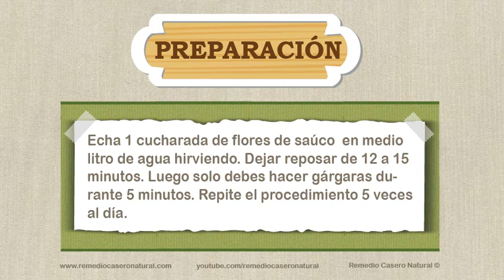Remedio casero natural para la faringitis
Remedio casero natural para La faringitis. Se explica de forma clara que se debe hacer para la faringitis de manera totalmente natural; lo que se usará y las instrucciones para su correcta utilización.